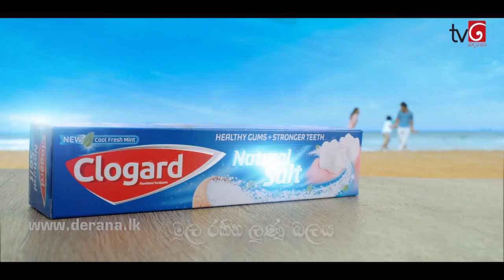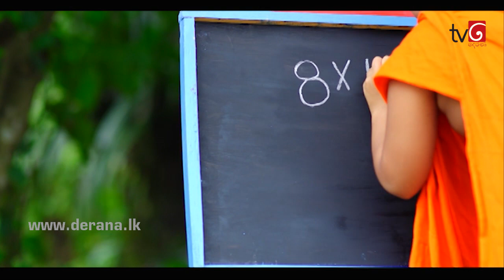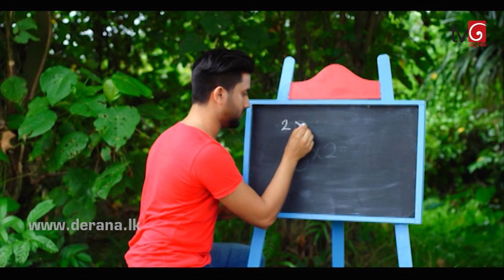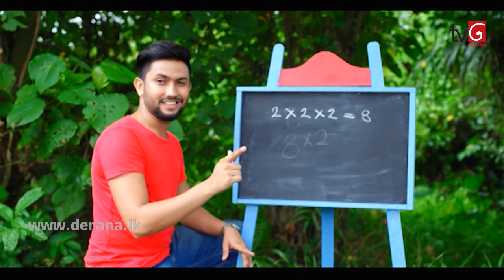Sidu | Episode 1067 14th September 2020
දරු දුක උසුලා ගැනීමට නොහැකිව උමතුවී ජයම්පතිගේ බිරිඳ ගුන්ගි සොයා පාරවල් පුරා ඇවිද යයි. මේ අතරේ සියලු සැලසුම් වැරදුනු රෝහිත නැවත දිසානායක වලව්වට පැමිණෙයි. ඇත්තටම දිසානායක වලව්වේ දේපල වල නියම උරුමක්කාරිය ගුන්ගිද?